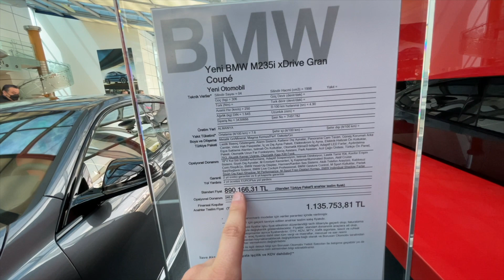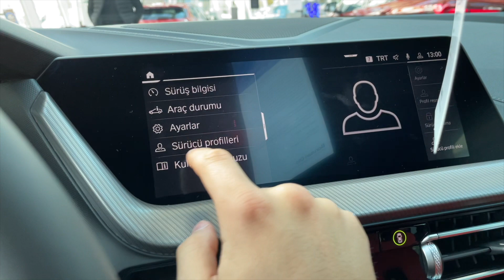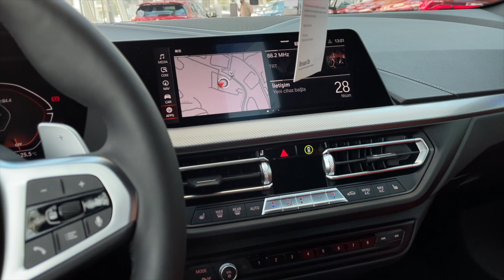BMW M235i Türkiye Fiyatı ve Showroom İncelemesi / Turuncu iç döşemeler / İyi bayramlar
-Herkese merhabalar, BMW'yi gezerken gözüme çarpan bir araç olan Bmw M2.35i modelinin çekimlerini sizler için yaptım.
Beni etkilediği gibi sizleri de etkileyebileceğini düşünüyorum.

İyi seyirler...